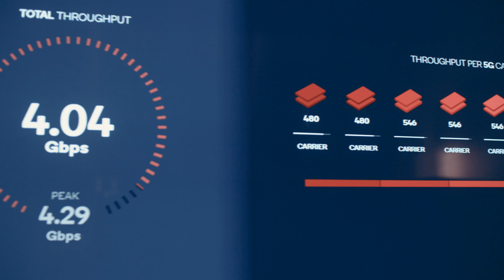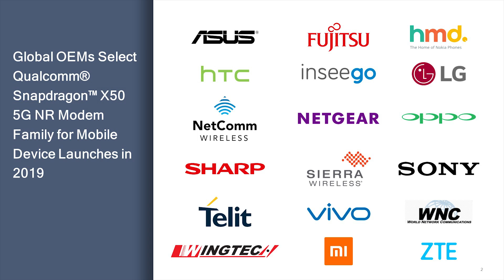Qualcomm pushes limits of Gigabit LTE while prepping for 5G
Serge Willenegger, SVP of 4G/5G and Industrial IoT, Qualcomm Technologies, Inc., discusses the role of the X24 and X50 modems in facilitating the continued evolution of LTE networks in advance of commercialization of 5G.